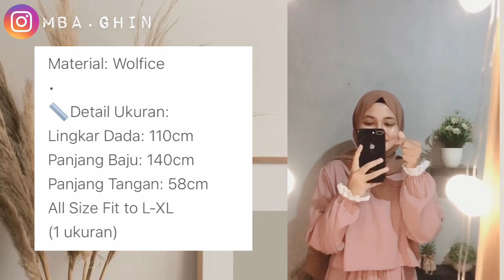7 SUPPLIER GAMIS MURAH DI SHOPEE HARGA MULAI 16.000AN + HAUL & TRY ON | JUALAN TANPA MODAL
6 REKOMENDASI SUPPLIER GAMIS MURAH DI SHOPEE HARGA MULAI 18.000AN 🔥| JUALAN TANPA MODAL

Assalamualaikum semua 😊
semoga sehat selalu ya , oiya wajib tonton videonya sampe abis ya, semoga bermanfaat  ❤

TB : 158 cm
BB : 48 kg
Size M

Yang suka jualan wajib klik link supplier 👇🏻

10 OLSHOP CARDIGAN RAJUT MURAH + SHOPEE HAUL & TRY ON OUTER LUCU HARGA 20 RIBUAN ALA SELEBARAM

SUPPLIER SNEAKERS IMPORT KOREAN STYLE HARGA MULAI  35.000 BISA DIJUAL LG UNTUNG JUTAAN/ BULAN

Matur nuwun ♥️